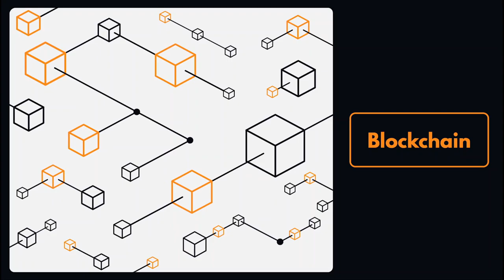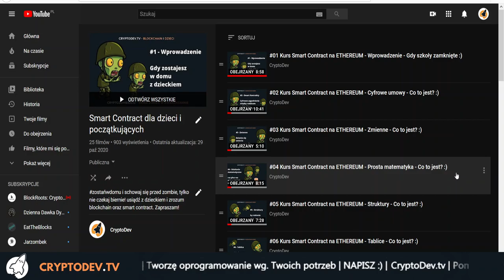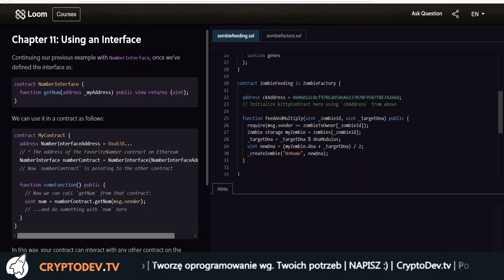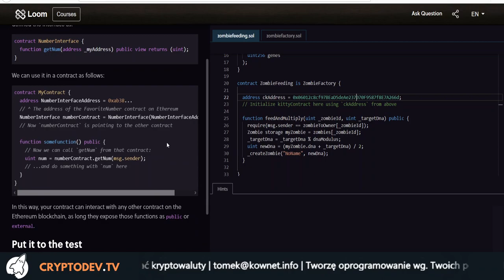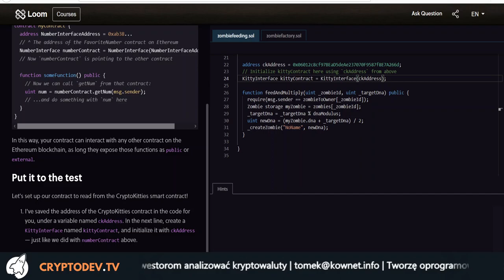S02E11 - Co to są interfejsy w Solidity?